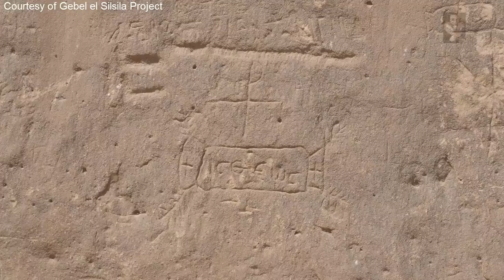Recent Mysterious underwater Discovery in Egypt